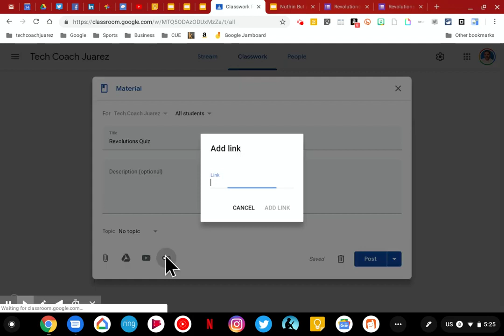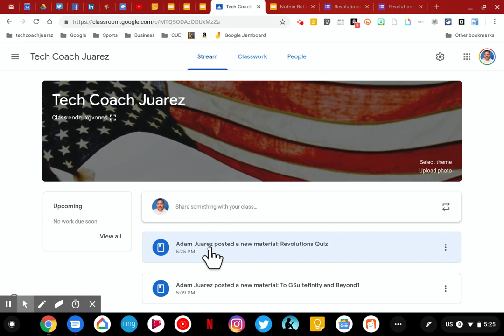Google Classroom and Google Forms